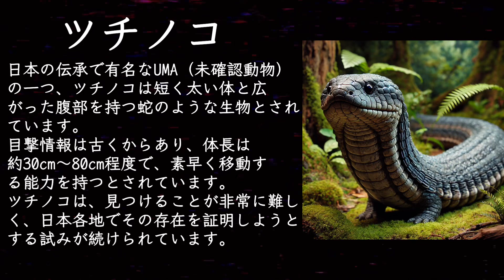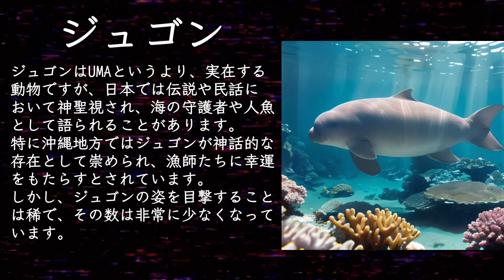日本の未確認生物 (UMA) 10選！ツチノコからカッパまで、伝説の生物を探る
日本には古くから伝わる未確認生物 (UMA) の伝説が数多く存在します。今回は、日本で特に有名な10体のUMAをご紹介します。ツチノコやカッパ、ヒバゴンなど、地域ごとに伝わる謎の生物たちの姿に迫り、その特徴や目撃情報を探ってみましょう！伝説と現実が交錯する興味深い世界をお楽しみください。あなたの知っているUMAは登場するでしょうか？